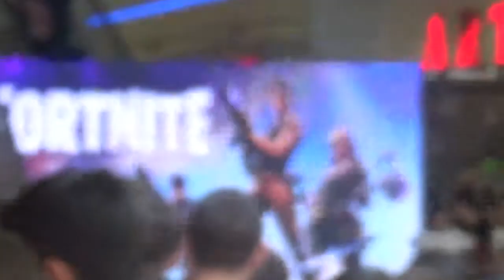FORTDAY in Mega Mall Vlog 1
FORTDAY in MegaMall Vlog 1
Имали фенове на Fortnite  в България
Приятно гледане на първият влог от FORTDAY in MegaMall Sofia  :)